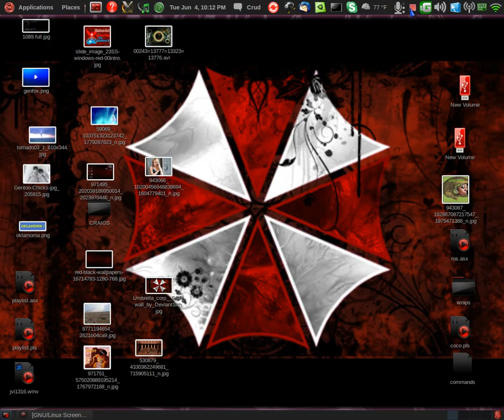twist and turn